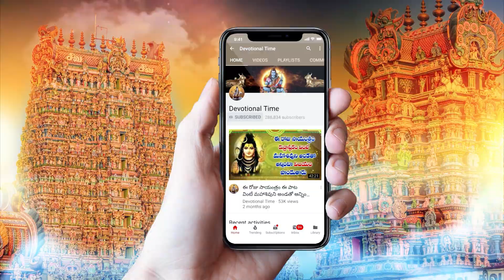Mahalakshmi Namostute - Telugu Special Songs| Lakshmi Songs 2022 - Popular Telugu Bhakti Song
WATCH►Mahalakshmi Namostute - Telugu Special Songs| Lakshmi Songs 2022 - Popular Telugu Bhakti Song

Lakshmi  Sanskrit sometimes spelled Laxmi, lit. 'she who leads to one's goal'), also known as Shri , is one of the principal goddesses in Hinduism. She is the goddess of wealth, fortune, power, beauty, fertility and prosperity, and associated with Maya ("Illusion"). Along with Parvati and Saraswati, she forms the Tridevi of Hindu goddesses.